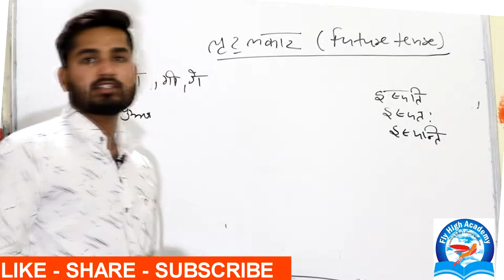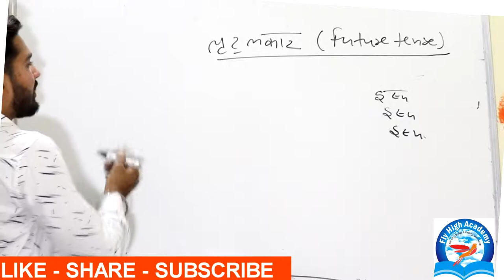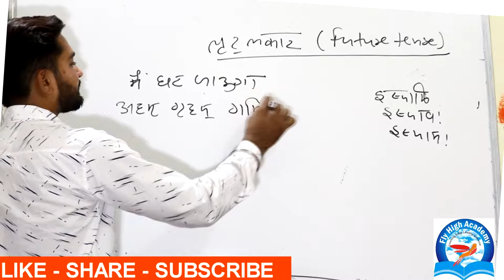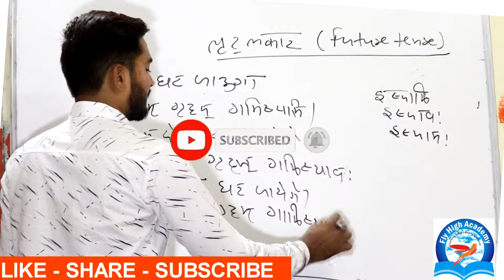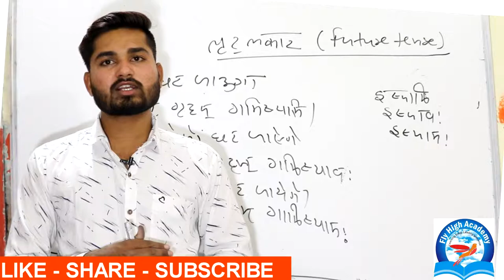लृटलकार || भविष्यकाल || संस्कृत व्याकरण || future tense in sanskrit || lritlakar || sanskrit grammar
Spoken English

सरल संस्कृत
संस्कृत शब्दरूप
संस्कृत vyakaran